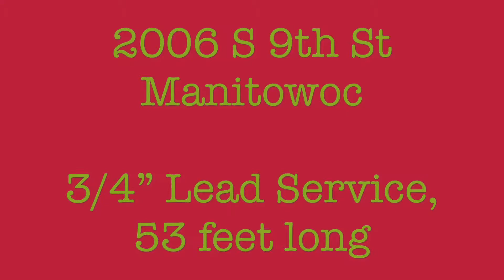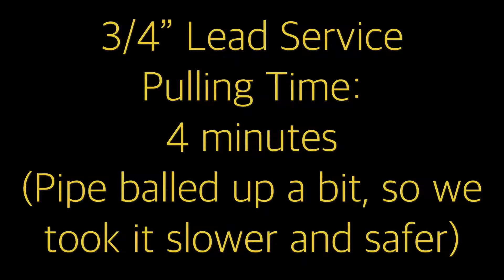🇺🇸 Lead Pipe Pulling using Kobus Pipe Puller with Van Rite Plumbing, Green Bay, USA. D4 - March 18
Trenchless pipe replacement can save you time and money.

The Kobus Pipe Puller is an innovative trenchless technology for the safe, timely and effective replacement of supply pipes. It helps operators save time and reduce the risk of utility pipe strikes whilst reducing disruption and property damage for customers.

In this video shot on location in Green Bay we replace a 1" 53 ft lead residential pipe using the KPP400 pipe puller.